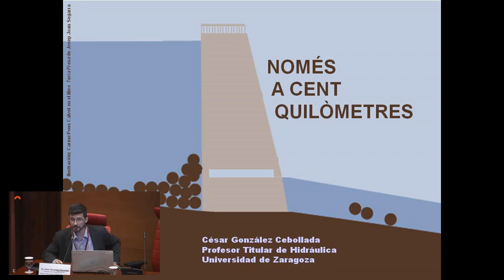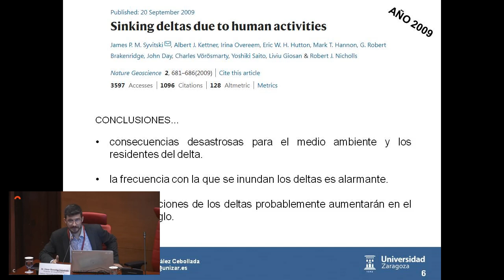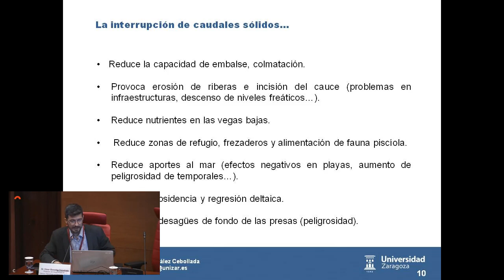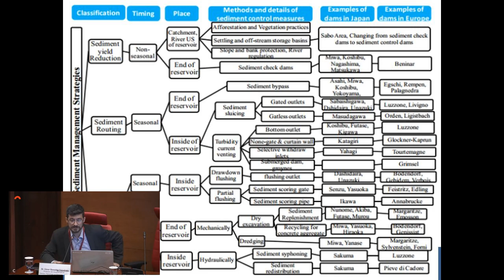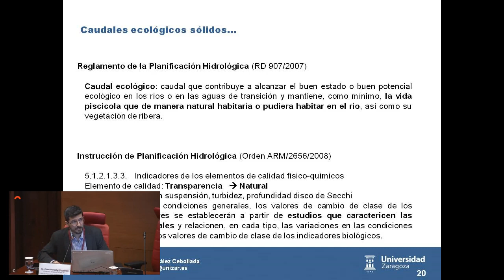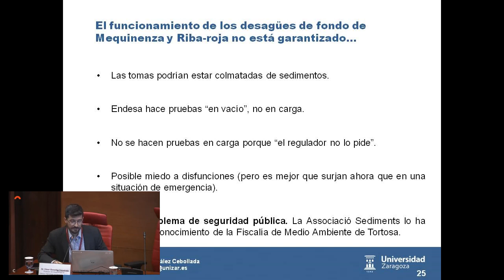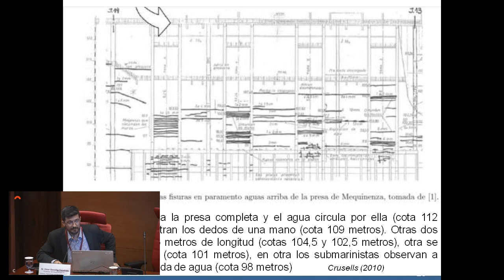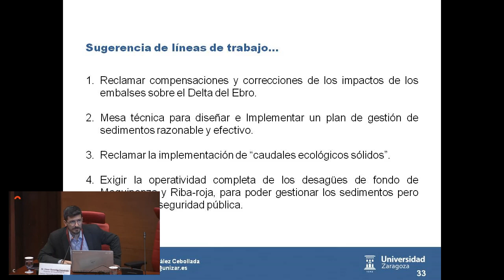Comparecencia en la Comisión del Delta del Ebro (Parlament de Catalunya)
La Comisión de Estudios para la Protección del Delta del Ebro del Parlament de Catalunya me invitó a comparecer ante ella para conocer mi visión y mis aportaciones a la problemática del Delta del Ebro, lo cual me supuso un gran honor.

La comparecencia completa, incluyendo las intervenciones y preguntas de los grupos políticos y las respuestas de los comparecientes está

Repercusión en prensa...